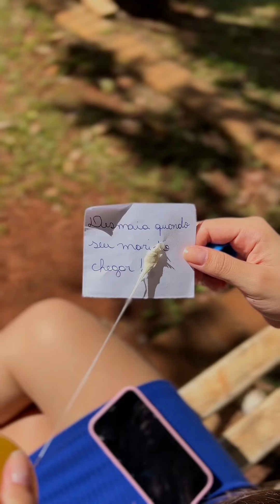Une employée se déguise en statue pour démasquer son patron